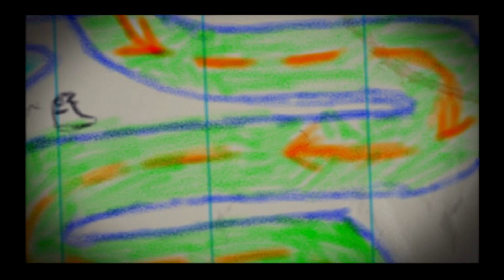Ratchet & Clank: Up Your Arsenal - Walkthrough #4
Emulator: PCSX2
Game: Ratchet & Clank 3 (Europe, Australia)